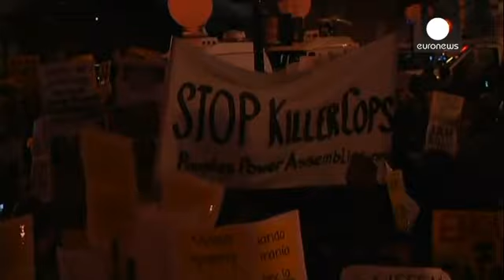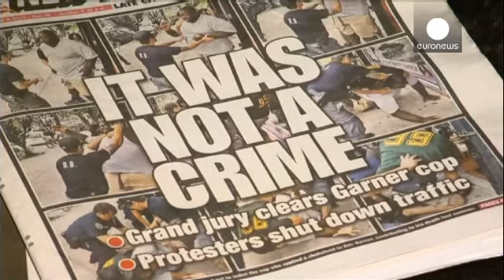ΗΠΑ: «Δεν μπορούμε να αναπνεύσουμε» φωνάζουν οι διαδηλωτές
Νέες διαδηλώσεις στη Νέα Υόρκη
αλλά και σε άλλες μεγάλες πόλεις.

«Δεν μπορούμε να αναπνεύσουμε» φώναζαν οι διαδηλωτές, ενώ
το ίδιο έλεγε και ο Έρικ Γκάρνερ, πριν χάσει τις αισθήσεις του. Η λαβή στραγγαλισμού που χρησιμοποίησε αστυνομικός για να τον ακινητοποιήσει, του κόστισε τη ζωή.

Όμως σώμα ενόρκων αποφάσισε να μην ασκηθεί δίωξη εναντίον του αστυνομικού.

«Ζητούμε από το Υπουργείο Δικαιοσύνης και την ομοσπονδιακή κυβέρνηση να ασχοληθούν με τις στρεβλώσεις του δικαστικού συστήματος. Να ανα…